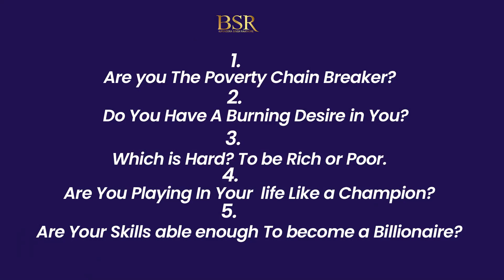अब यह 5 सवाल खुद से पूछिए | Questions for Millionaire Mindset | CoachBSR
Register for The World's Biggest FREE Online Workshop -: The Magic Of Thinking Rich
WATCH ALL THE VIDEO
How to Get Rich and Wealthy?-
5 Questions That You Will Need To Ask Yourself Today Itself!!!

Here's Your Task For The Day

Stand In Front of The Mirror And Ask Those 5 Questions That I Have Mentioned In This Video

Your Answers Will Actually Determine

Whether You Will Get Rich & Wealthy or Not

How to be Rich?
Personality Test to grow rich.
Self-test for money.
Will you be Millionaire.
Luck test for money.
How to Earn More Money?
How to be Millionaire?
CoachBSR on Money?
CoachBSR Personality test.
CoachBSR Personality test for Money.
Will You be Millionaire at Young Age?
Self-Made Millionaire Habits?
How does Millionaire think?
Thinking Like Millionaire.
I am Millionaire.
Wealthy Personalities.
How to be Wealthy?
Get Rich and Wealthy.
Bhupendra Singh Rathore (BSR) is India's No 1 Breakthrough Strategist & Millionaire Coach.